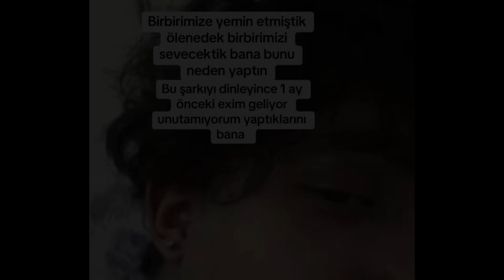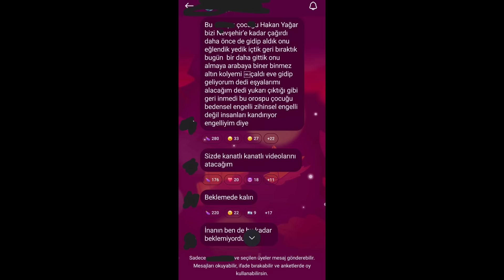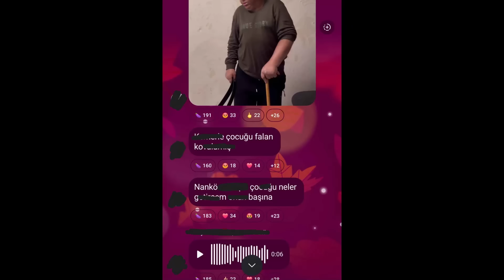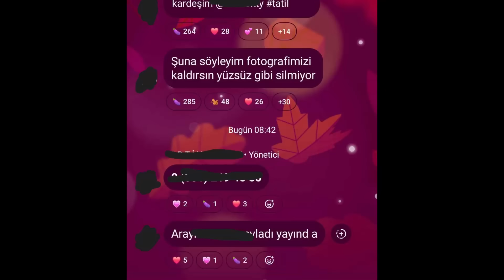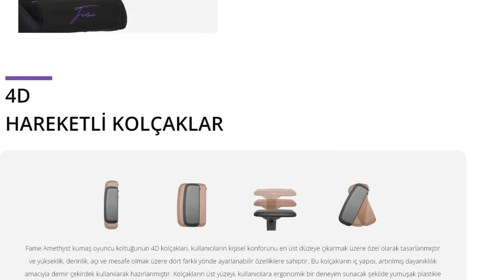HAKAN YAGAR DOLANDIRICI ÇIKTI.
Selamlar bugünkü konumuz Hakan Yagar hakkında olacak. Eğer bilmiyorsanız kendisi geçen dolandırıcı ve hırsız iddialarıyla karşılaştı. Zaten uzun bi süredir de eleştiriliyordu. Merak ettiyseniz buyrun gelin benden bir eleştiri videosu izleyin. İşte karşınızda hakan yagar eleştirisi.